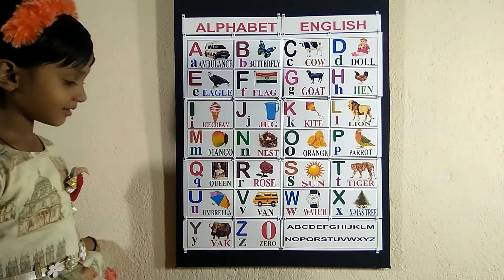phonic songs for children | a for ambulance b for butterfly | abc songs for kids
Your query:
a for apple
abcd rhymes
Alphabet songs for children
kids alphabet
alphabet for kids
abc song
alphabet song
English alphabet
abcd cartoon
a for apple b for ball
alphabet songs
a for apple a for ant
nursery rhymes
a for apple song
abcd